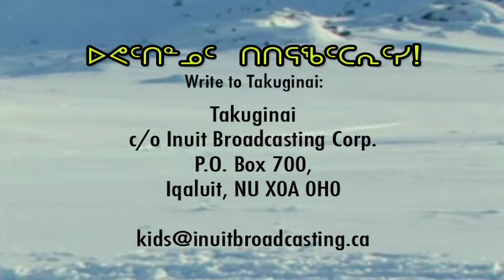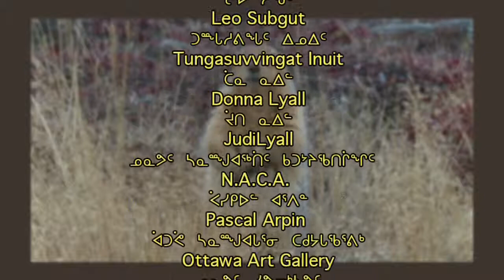Sik Sik / Arctic Ground Squirrel (Takuginai Web Series)